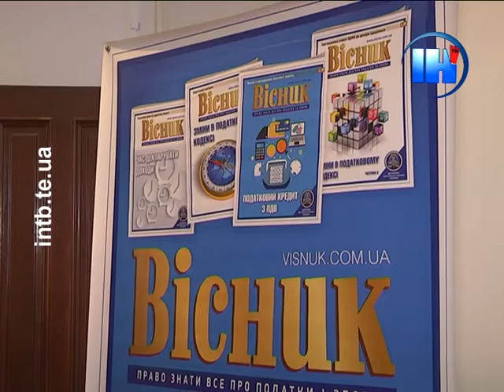Фахівці ДФС України у Тернополі вчили сплачувати податки